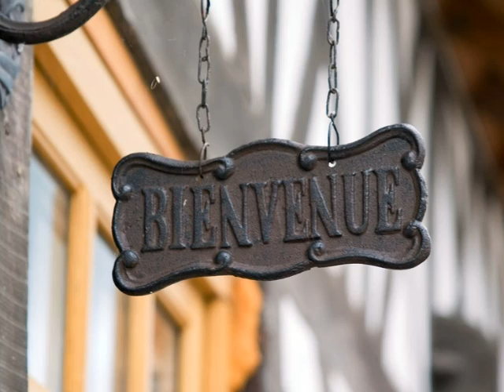Beuvron-En-Auge, France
A slideshow of the city of Beuvron-En-Auge, France.
Turn the volume way up!!